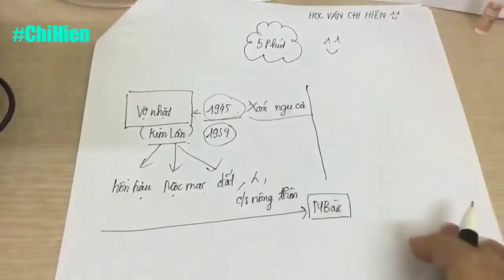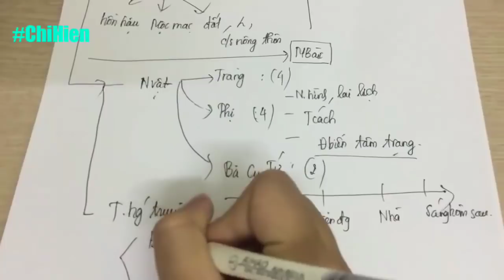[5 PHÚT HỌC VĂN] - TÁC PHẨM VỢ NHẶT - Kim Lân☘️☘️☘️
Phân tích “Vợ nhặt” – Kim Lân có khó không là câu hỏi các bạn học sinh lớp 12 đặt ra rất nhiều trước khi tiếp cận với tác phẩm này. Thực tế trong quá trình làm văn và cụ thể là viết bài văn phân tích “Vợ nhặt”, học sinh cần chuẩn bị cho mình những kiến thức cơ bản liên quan tới: Hoàn cảnh sáng tác, phong cách nghệ thuật của tác giả, nội dung kiến thức nền và giá trị nghệ thuật tác phẩm này gửi gắm. Học sinh cũng cần lưu ý, nên lựa chọn mở bài “Vợ nhặt” thật độc đáo cho bài viết của mình.
Có thể nhận định: “Vợ nhặt” là một trong số những tác phẩm tiêu biểu nhất của nhà văn Kim Lân trong sự nghiệp sáng tác của mình. Có tiền thân là tiểu thuyết “Xóm ngụ cư” được sáng tác vào những năm 45 trong những ngày cách mạng tháng Tám thành công nhưng sau đó còn dang dở, dựa vào một phần bản thảo cũ, Kim Lân đã viết Vợ nhặt vào năm 1954. Tóm tắt “Vợ nhặt” thấy rằng đây là câu chuyện lấy bối cảnh từ nạn đói năm 1945 – Một hoàn cảnh “ngàn cân treo sợi tóc” để làm nổi bật hình ảnh của người lao động trong thời điểm lúc bấy giờ.
Một anh cu Tràng xấu xí nghèo khó nhưng vô cùng tốt bụng, trượng nghĩa và giàu lòng bao dung.
Một người vợ nhặt vì lòng ham sống bán đi giá trị nhân phẩm của mình. Chấp nhận một cuộc đánh cược với tương lai của mình để theo không một người đàn ông vừa gặp.
Một bà cụ Tứ tảo tần hết mực yêu thương con, nhân hậu và thấu hiểu lẽ đời.
Mỗi nhân vật mang tới cho bạn đọc những xúc cảm khác nhau trong truyện ngắn “Vợ nhặt”. Nếu thực sự hiểu về từng nhân vật này, bạn sẽ thấy học và phân tích “Vợ nhặt” chưa bao giờ dễ dàng đến thế! Và bạn có muốn mở bài “Vợ nhăt” chỉ trong vòng 5 phút? Tìm hiểu ngay tại đây.
Học Văn Chị Hiên – Hơn Cả Một Bài Văn.